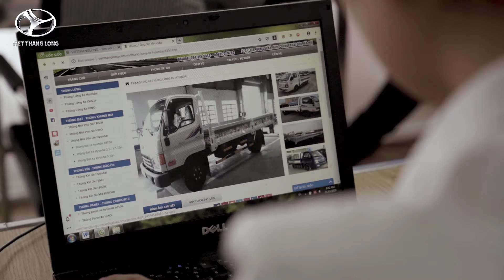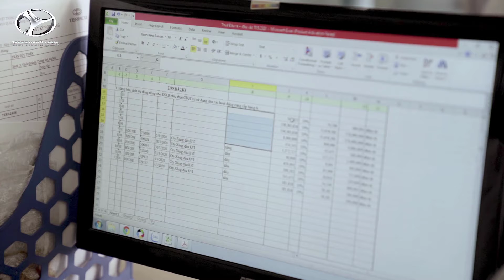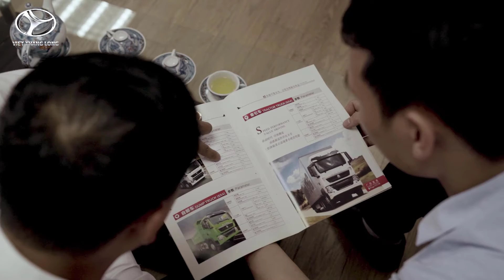Mua xe tải chính hãng ở đâu Hà Nội ?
Địa Chỉ Loo3 KCN Lai Xá, Kim Chung, Hoài Đức, Hà Nội